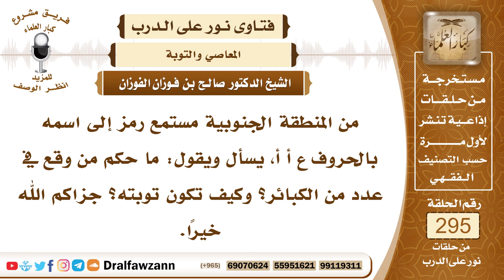4936- باب التوبة مفتوح من الكبائر وغيرها - الشيخ صالح الفوزان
"السؤال: جزاكم الله خيرًا وأحسن إليكم، من المنطقة الجنوبية مستمع رمز إلى اسمه بالحروف ع أ أ، يسأل ويقول: ما حكم من وقع في عدد من الكبائر؟ وكيف تكون توبته؟ جزاكم الله خيرًا.
الجواب: إذا كانت الكبائر دون الشرك فإنه يعتبر فاسقا، مرتكب الكبيرة من الكبائر التي دون الشرك يعتبر فاسقا ناقص الإيمان، وباب التوبة مفتوح له ولغيره، للمشرك وللكافر وللفاسق وللعاصي باب التوبة مفتوح، والله يقبل التوبة ممن تاب إليه بصدق وإخلاص، قال تعالى ﴿قُلْ ‌يَاعِبَادِيَ ‌الَّذِينَ أَسْرَفُوا عَلَى أَنْفُسِهِمْ لَا تَقْنَطُوا مِنْ رَحْمَةِ اللَّهِ إِنَّ اللَّهَ يَغْفِرُ الذُّنُوبَ جَمِيعًا إِنَّهُ هُوَ الْغَفُورُ الرَّحِيمُ﴾ [الزمر: 53]، وقال تعالى ﴿‌وَإِنِّي ‌لَغَفَّارٌ ‌لِمَنْ تَابَ وَآمَنَ وَعَمِلَ صَالِحًا ثُمَّ اهْتَدَى﴾ [طه: 82]، والآيات في هذا والأحاديث كثيرة، فباب التوبة مفتوح، ولكل الذنوب والمعاصي، حتى الكفر والشرك وقتل النفس وغير ذلك، ومن تاب تاب الله عليه، والتوبة تجب ما قبلها.

السيرة الذاتية :
للاشتراك في قناة الشيخ صالح الفوزان

14_ الشيخ محمد أمين الشنقيطي
يتيوب

15_سماحة المفتي عبد العزيز آل الشيخ
 يوتيوب

رئيس الفريق
لمشروع كبار العلماء